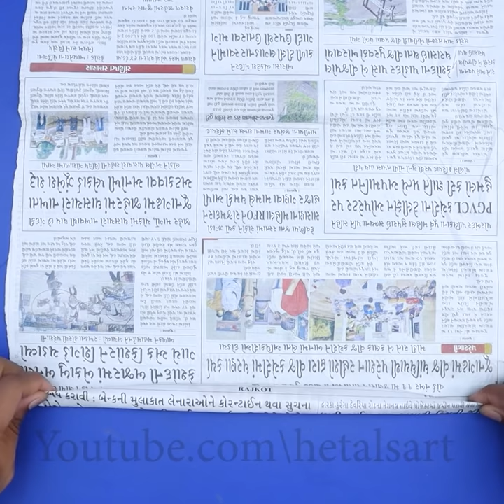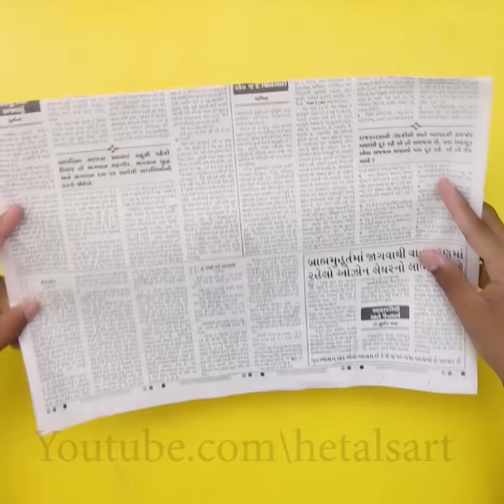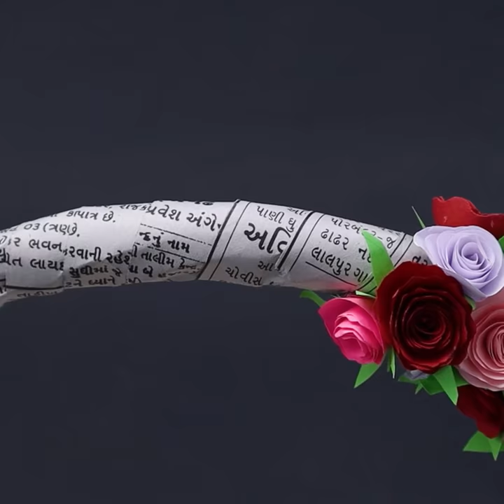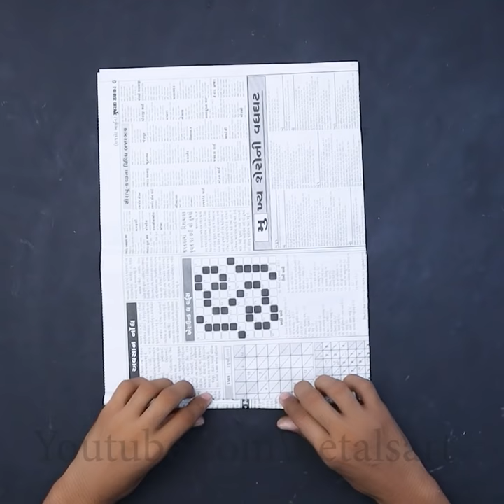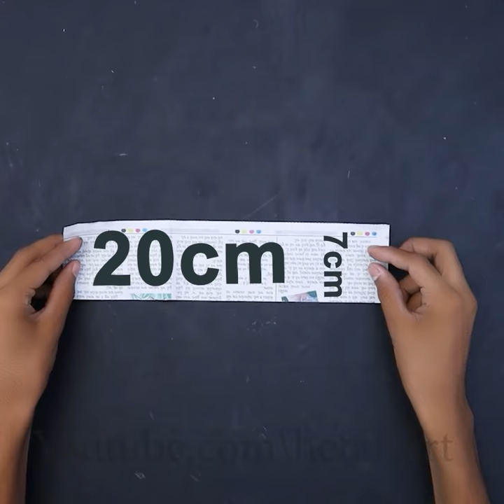WOW! Beautiful... DIY jhula/Swing Using Paper - DIY Krishna Janmashtami jhula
WOW! Beautiful... DIY jhula/Swing - DIY Krishna Janmashtami jhula